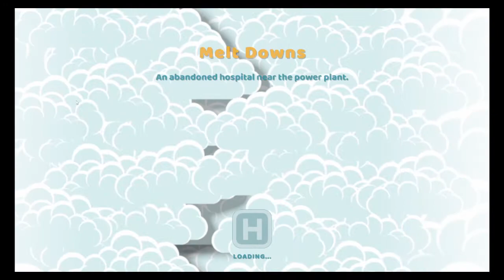Two Point Hospital / Melt Downs 3 Stars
Lets Play of Melt Downs hospital in Two Point Hospital 1, 2 and 3 stars

Melt Downs Two Point Hospital layout
Meltdowns Two Point Hospital tips